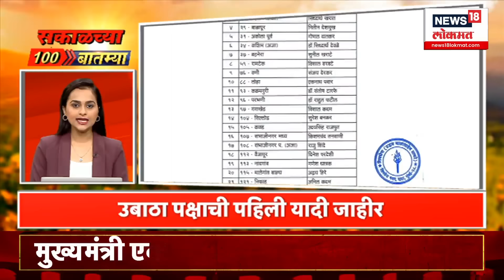Marathi News LIVE | Morning Superfast News | सकाळच्या सुपरफास्ट बातम्या लाईव्ह| Vidhansabha Election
Marathi News LIVE | Morning Superfast News | सकाळच्या सुपरफास्ट बातम्या लाईव्ह| Vidhansabha Election | Vidhan Sabha Election | Manoj Jarange Patil